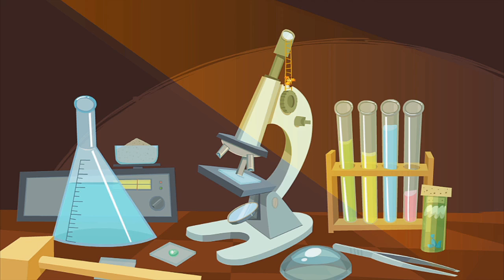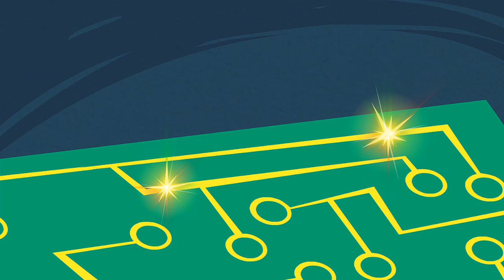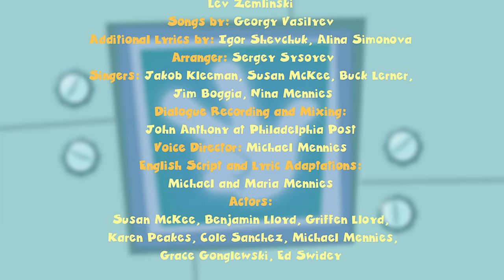Kids Show ★ The Fixies English - The Spare Part / The Team SONG ★ Videos For Kids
Key Characters:
TOM THOMAS:

MASIYA:
She is the mother of Simka and Nolik. A kind and gentle soul, Masiya is an extremely skilled Fixie who specializes in electronics. Masiya works from morning till night – fixing and cleaning anything that is in need of her expert care, because she just loves when everything is in perfect working order. But most important for Masiya are her children. She takes loving care of Simka and Nolik and tries to protect them from harm. Having lived through a number of close calls in her career, Masiya often worries about her children and lets her imagination get the best of her. Although it is hard to blame her for worrying about Nolik, seeing how he is constantly getting himself into situations that even surpass anything Masiya can even dream of.

Kids Show ★ The Fixies English - The Spare Part / The Team SONG - Hockey's Our Game ★ Fixiki 2016 | cartoon for kids